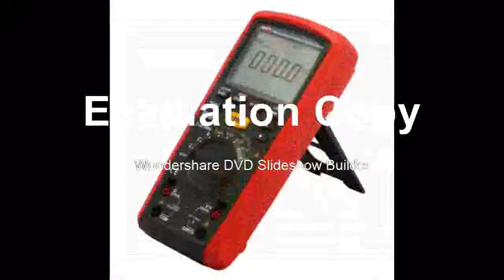Digital Handheld True RMS Megger Insulation Resistance Meter Tester Multimeter Ohm Voltmeter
Product On Aliexpress

Brand Name:UNI-TDimensions:11*23*59Display Type:Digital OnlyOperating Temperature:-40 degrees Celsius -1000 degrees CelsiusTesting Voltage:50V/100V/250V/500V/1000VModel Number:UT505AMeasuring Range:10.0Gohm-20Gohm